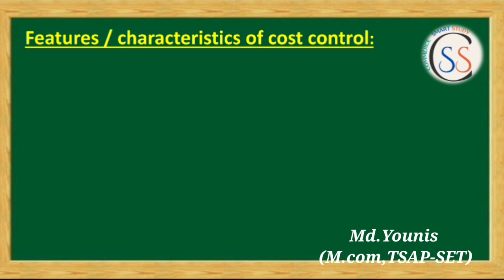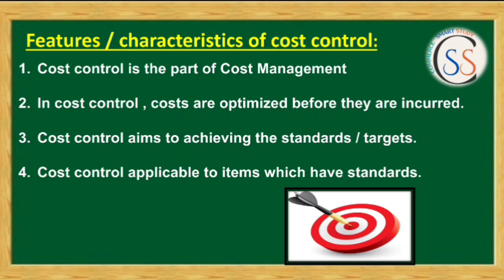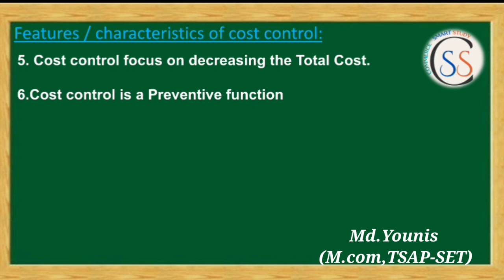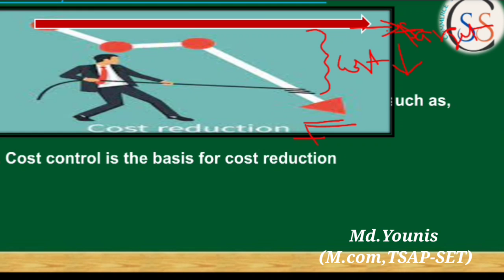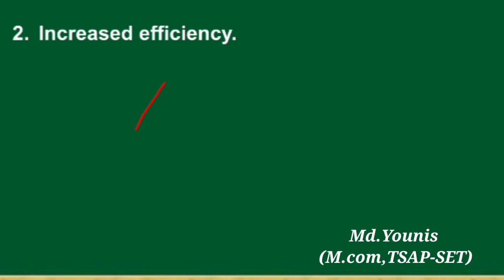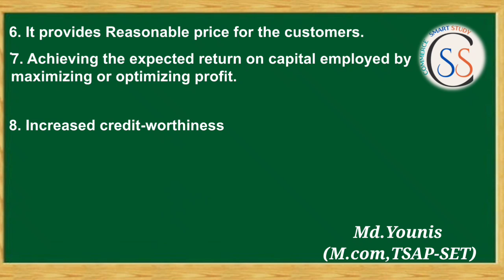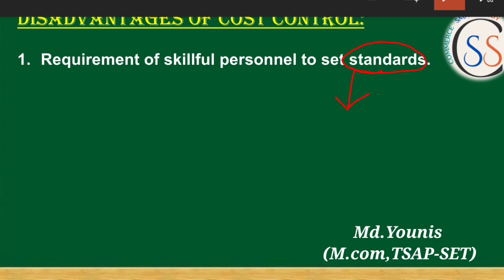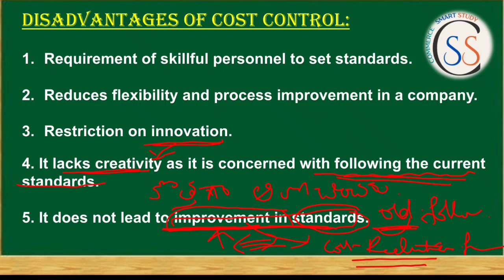Cost Control Techniques | Introduction |Features of cost control | Advantages | Disadvantages |Part3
COST CONTROL TECHNIQUES
COST CONTROL FEATURES / COST CONTROL ADVANTAGE AND COST CONTROL DISADVANTAGES